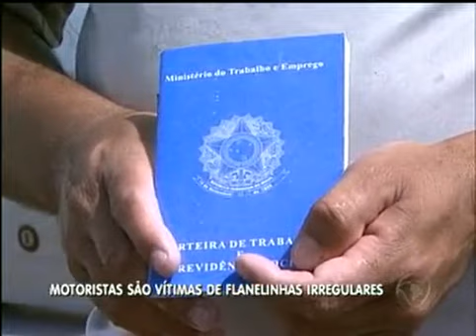Motoristas são vítimas de flanelinhas irregulares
Não é difícil encontrar estacionamentos públicos com flanelinhas irregulares nas ruas do Distrito Federal.